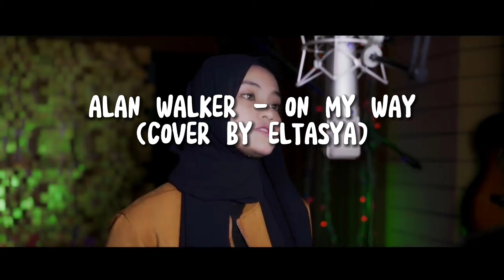ALAN WALKER - ON MY WAY (COVER BY ELTASYA)